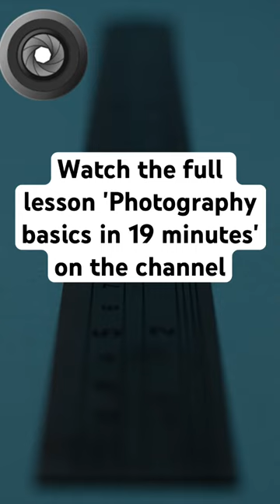Aperture and Diaphragm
Unlock the potential of your camera with this comprehensive beginner's guide! Whether you're using a DSLR, mirrorless, or any other type of camera (Canon, Nikon, Fujifilm, Pentax, Sony, and more), this tutorial is for you.

This is your fast track to understanding your camera's settings, with no jargon - just essential knowledge to help you take better photos.